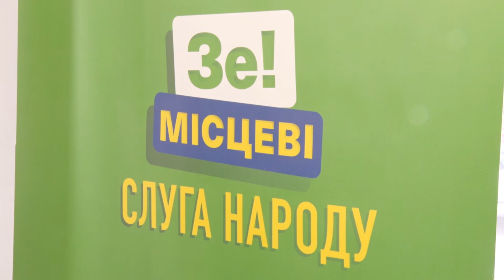«Слуги народу» першими презентували свою команду на місцевих виборах в області | телеканал Вітер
Представники політичної партії «Слуга Народу» Кіровоградщини представили свою потенційну команду на місцеві вибори. Список до обласної ради очолив Ігор Волков. У міську раду Кропивницького представників пропрезидентської сили поведе Михайло Бєжан. Також «слуги» представили пʼятірку кандидатів на посади голів обʼєднаних громад.